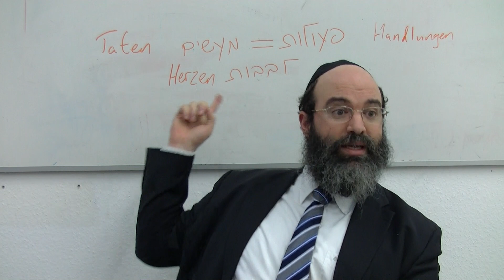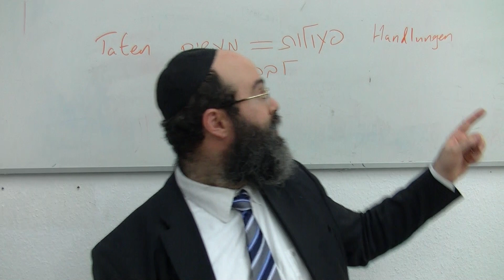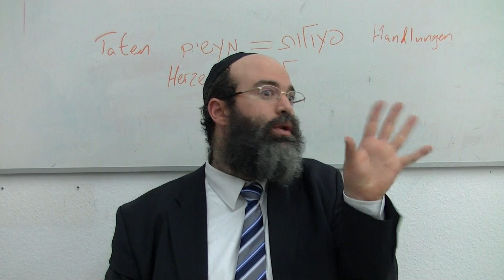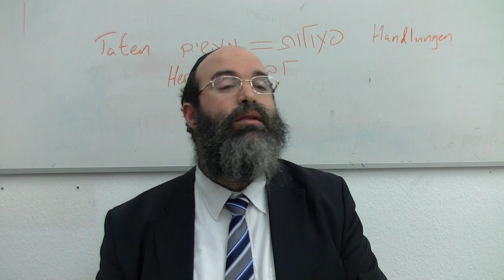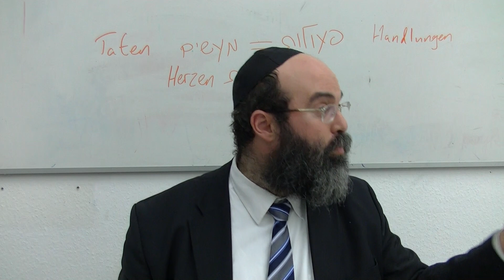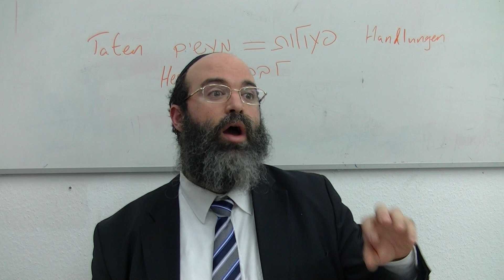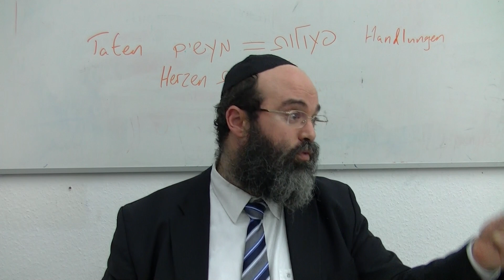Von den Handlungen wird das Herz gelenkt!